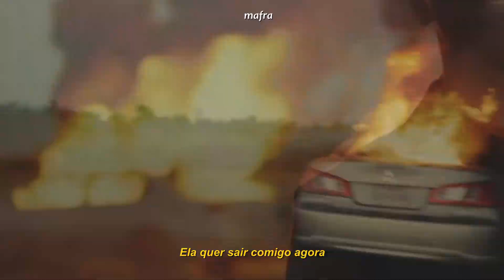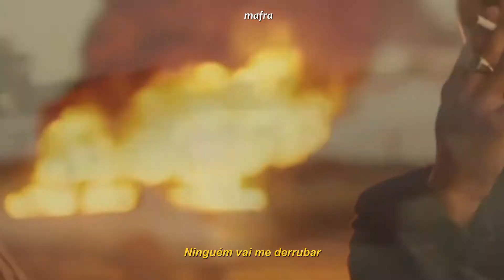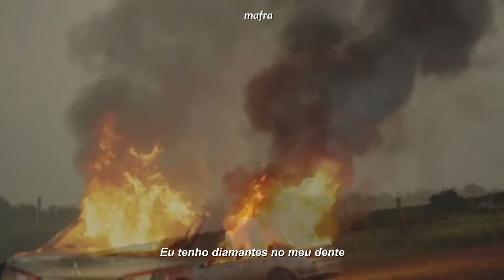Prznt - CITY ON FIRE (legendado)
Please support the artist:
♫ Prznt ♫

Prznt - CITY ON FIRE tradução
Prznt tradução

• Quer ajudar o canal com mais legendas? compartilhe com um amigo ♥

• Se você leu até aqui, comente alguma música que você desejaria ser traduzida para os próximos vídeos :)